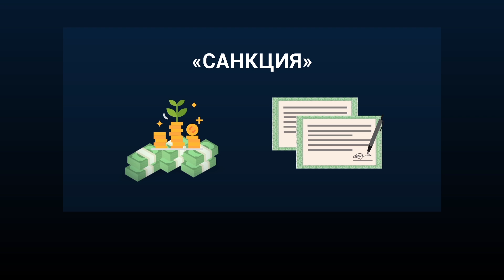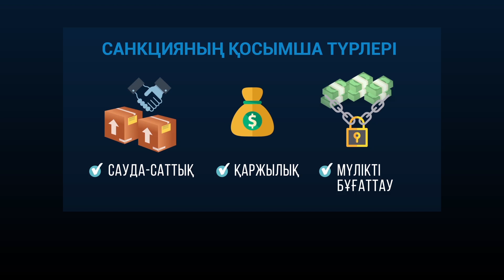Санкция деген не?